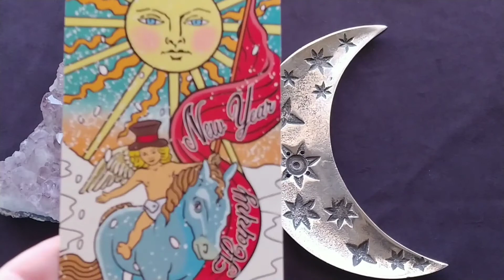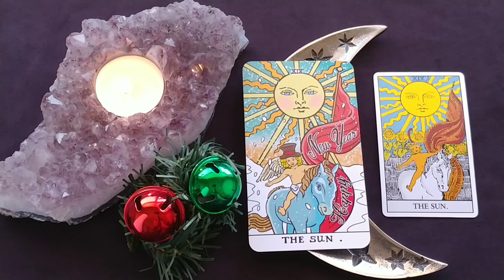Daily Tarot Reading ~ Dec 9, 2020 ~ Mystic Door Tarot ~ DAILY QUICK GLANCE!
Daily Tarot Reading for Dec 9, 2020 by Mystic Door Tarot
TODAY ~ THE (MA) THE SUN